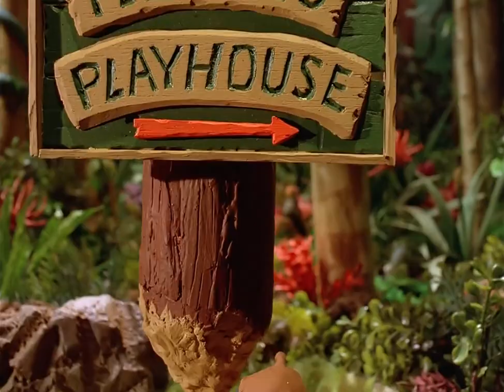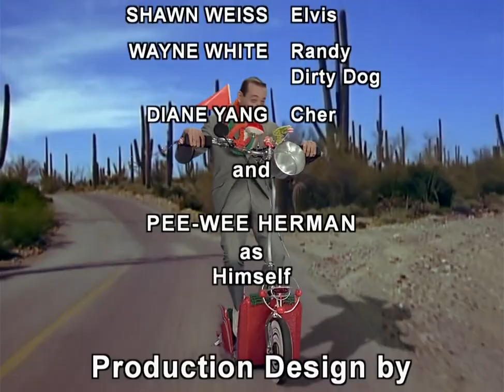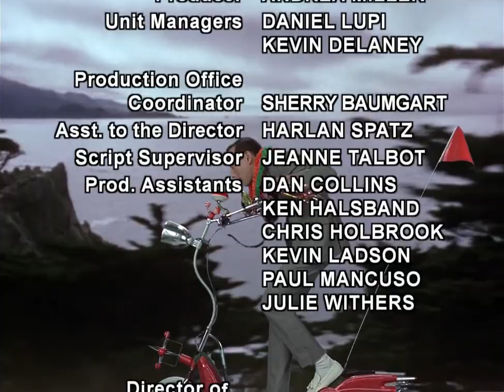Pee Wee's Playhouse S01E02 Luau for Two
@weberswonderland @WebersWonderland Classics @WebersWonderland Kids @WebersWonderland Music
Paul Reubens
Paul Reubens Death